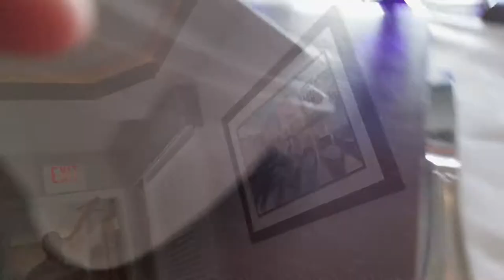1,007 - My Dad's 70th Birthday Celebration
We all pulled it off surprising my Dad for his 70th birthday! Here we're gathered at one of the great local Italian restaurant located near my parents. My Aunts, Uncles and their friends are all here. ... Oh, and my brothers too. One who flew in from North Carolina without my father knowing! ... BE FRIENDS with JOEL RYAN on FACEBOOK